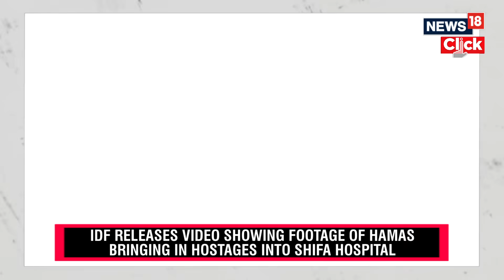Israel Vs Palestine | IDF Claims Hamas Has Held Hostages At Al_Shifa Hospital In Gaza | N18V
The Israel Defense Forces has released CCTV videos and still images it says show Hamas fighters bringing hostages into the Al-Shifa Hospital on October 7.